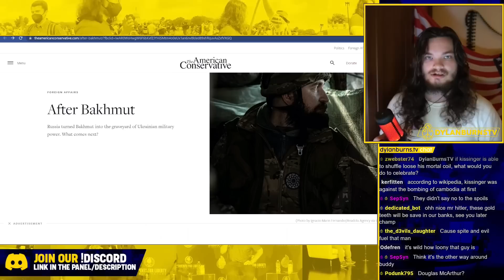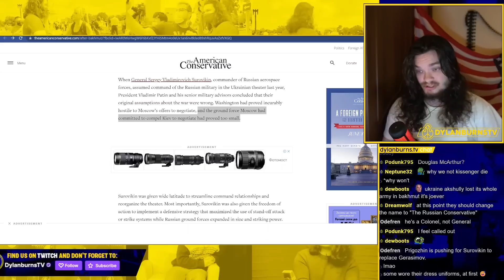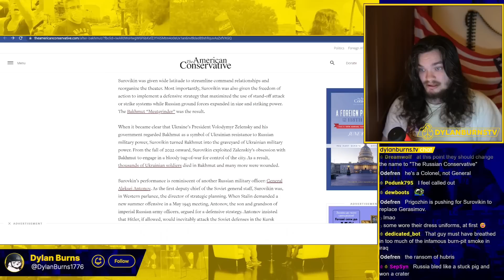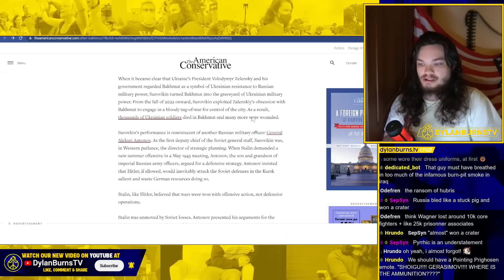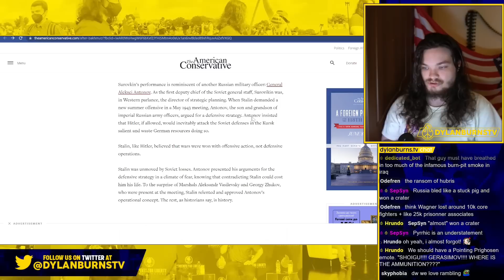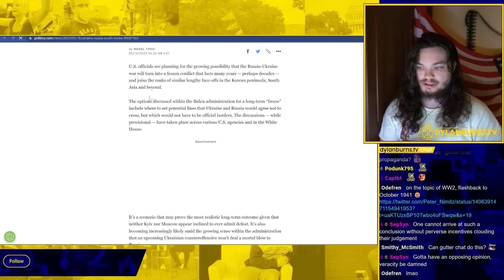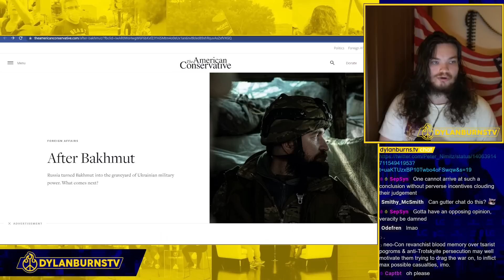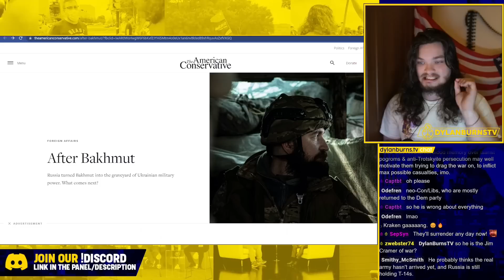Douglas Macgregor is Clueless about Ukraine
Dylan Burns reports on Douglas MacGregor's Bakhmut article